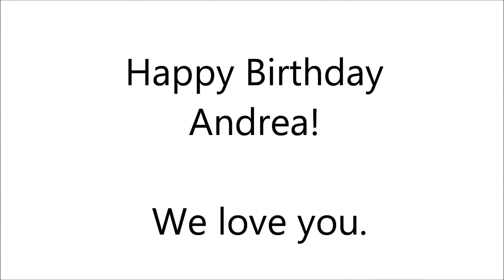Andrea's 29th Birthday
Riley drawing a picture for her Mom for her birthday.